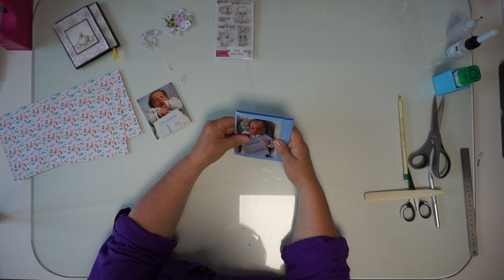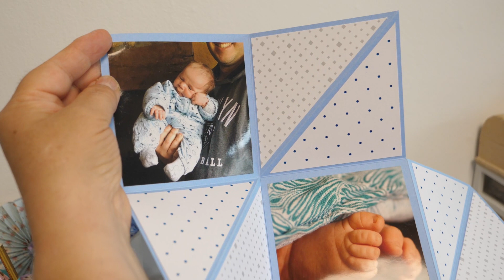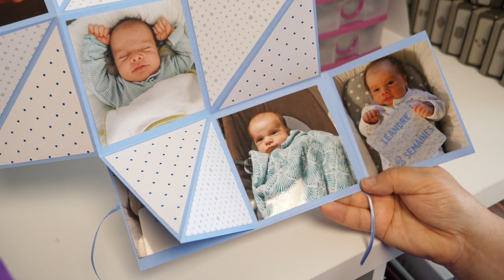TUTO SCRAP : mini album dépliant au format de poche | Scrapitude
Nouveau mini album au format de poche. Facile à réaliser, il semble tout petit. Une fois déplié, il permet de mettre neuf photos. Facile à offrir ou à envoyer, il vous permettra de partager facilement vos photos.

▪️ ▪️ ▪️ ▪️ ▪️   LES ACTUS STAMPIN'UP ▪️ ▪️ ▪️ ▪️ ▪️

📖 Le nouveau catalogue Stampin Up est sorti en mai. Si vous souhaitez le recevoir, envoyez moi un mail, un message privé ou téléphonez moi 📖

▪️ ▪️ ▪️ ▪️ ▪️ CHAPITRAGE ▪️ ▪️ ▪️ ▪️ ▪️

00:00 Introduction
00:35 Matériel utilisé dans cette vidéo
00:42 Explications préalables
01:26 Préparation du papier de base
05:16 Collage des papiers de base
07:33 Collage des photos sur l'endroit de l'album
10:08 Collage des papiers décors sur l'endroit de l'album
15:08 Collage des photos sur l'arrière de l'album
16:23 Collage de l'album sur la couverture
17:35 Décor couverture
22:29 Décor arrière de l'album
25:11 Récap visuel
26:09 Conclusion

▪️ ▪️ ▪️ ▪️ ▪️  ME CONTACTER ▪️ ▪️ ▪️ ▪️ ▪️